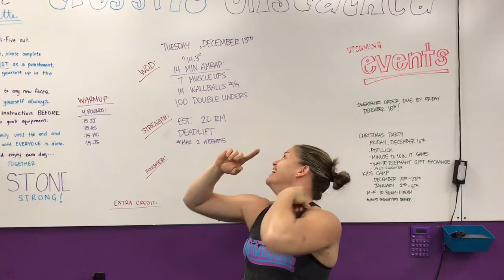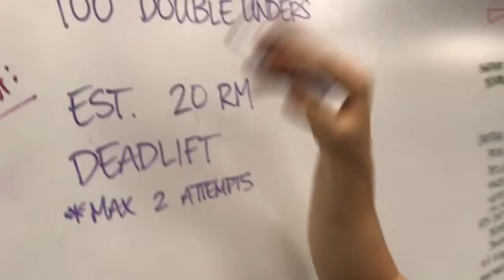Rep Prep Episode 455 12/13/16